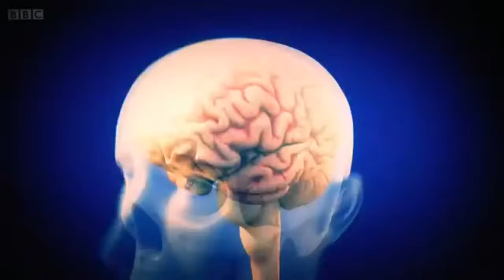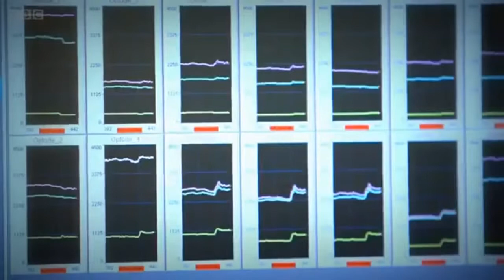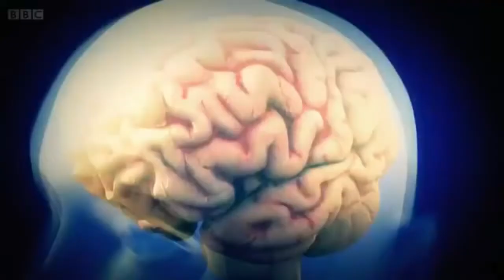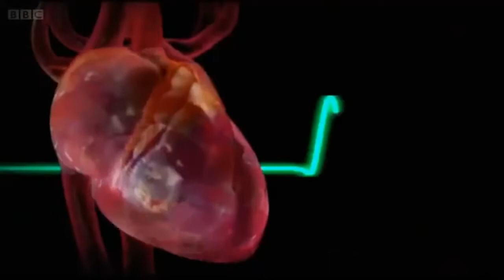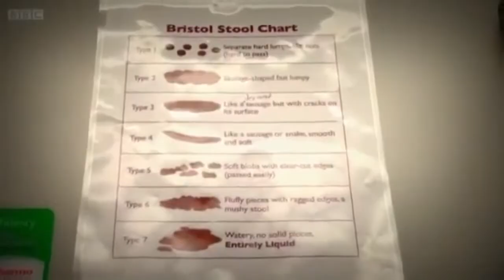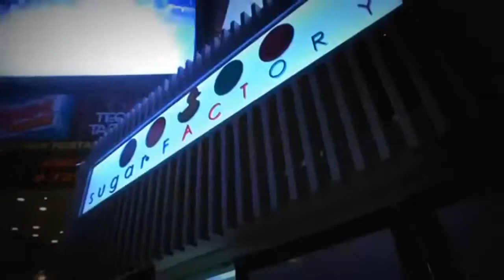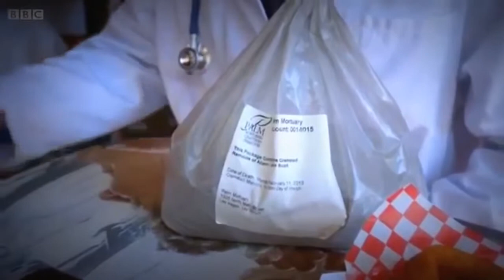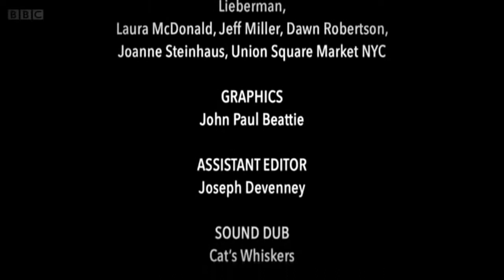BBC : Food on the Brain ● BBC Documentary Films [Food, Lifestyle]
Stephen Nolan travels to the USA, the world leader in scientific research, to learn about the inner workings of the brain and the impact that the junk food we eat everyday has on it.

BBC : Food on the Brain ● BBC Documentary Films [Food, Lifestyle] _and For More videos